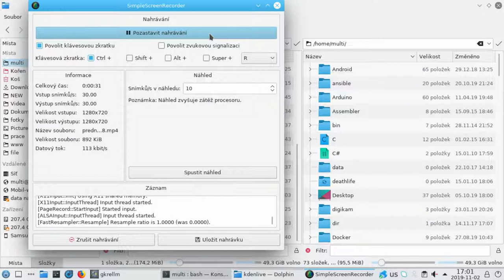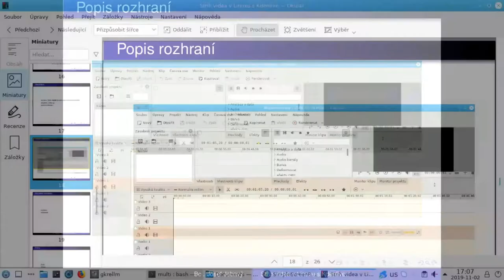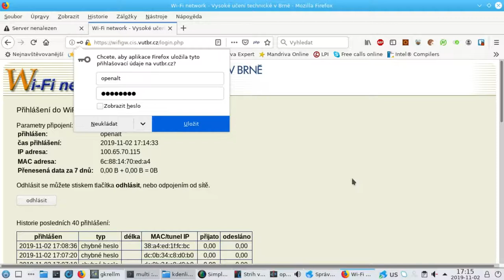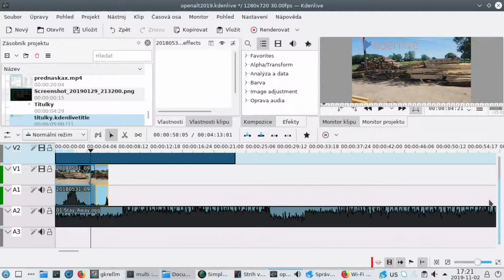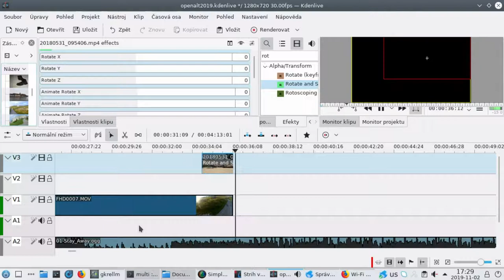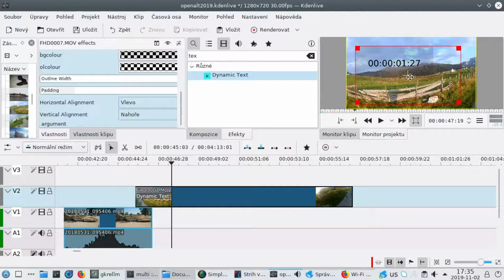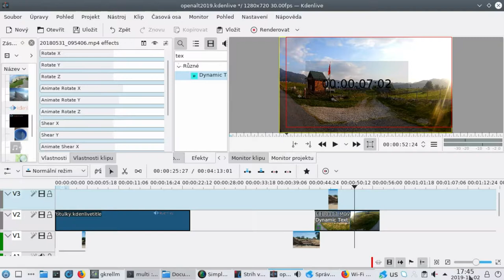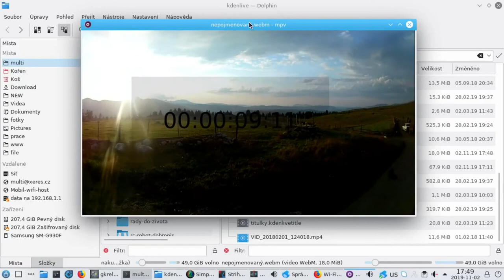Josef Jebavý: Střih videa v Linuxu pomocí kdenlive (workshop)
Říkali vám lidé, že linux není vhodný na prací s multimedii? Na tomto workshopu si prakticky vyzkoušíte střih videa v Linuxu. Naučíte se ovládat stříhací softwaru Kdenlive.